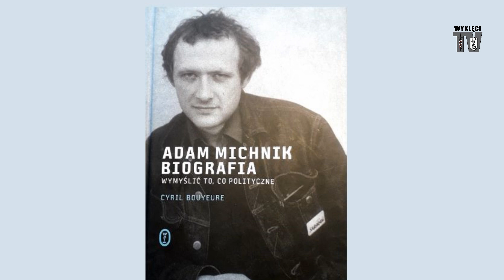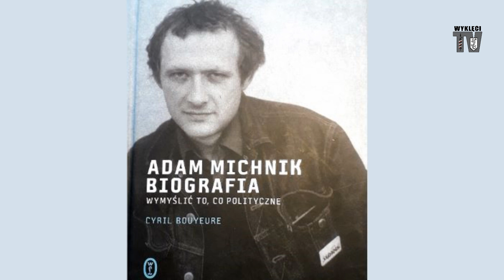Leszek Żebrowski o Adamie Michniku, przyjacielu "ludzi honoru" - Jaruzelskiego i Kiszczaka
Gorący przyjaciel "ludzi honoru", czyli tow. tow. W. Jaruzelskiego i Cz. Kiszczaka, ich gorliwy obrońca w Polsce po 1989 r. Nakazywał nam bezwstydnie: "odp... się od Generała!"
Adam Michnik chce uchodzić za intelektualistę i erudytę i tak jest na ogół przedstawiany. Należał do czołowej piątki, która zafundowała nam "zmiany" po 1989 r. w Polsce. Obok Wojciecha Jaruzelskiego, Czesława Kiszczaka, Bronisława Geremka oraz Jacka Kuronia tylko on formalnie nie należał do partii komunistycznej, ale onegdaj szczerze o sobie mówił, że do komunistów należał a "komunistyczna Polska to była moja Polska". Co więcej, przyznawał się do związków z trockizmem. Okazywał niezwykłe "współczucie" dla włoskich terrorystów spod znaku Czerwonych Brygad. Aż dziw bierze, że do dziś nie ma prawdziwej biografii. A może to nie jest dziwne i tak ma być?